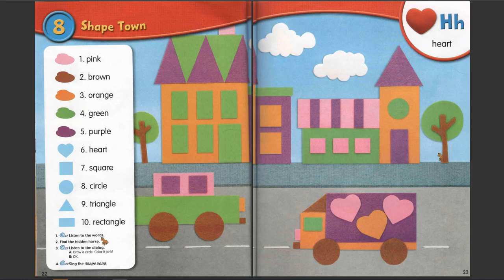Young Children Pictures Dictionary 2 6 Ages Part 8 Shape Town